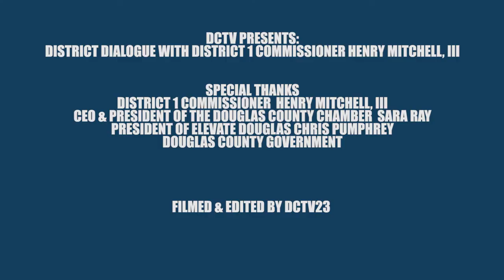District Dialogue with Commissioner Henry Mitchell III April 2022